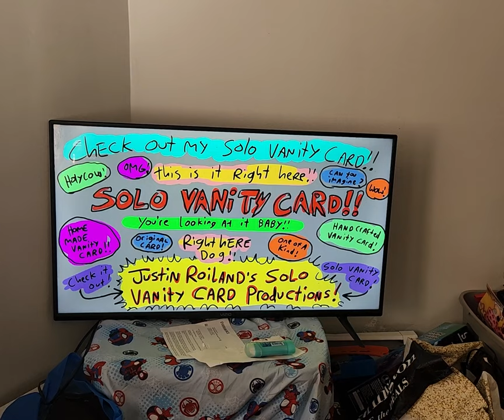Justin Roiland's Solo Vanity Card Prod./Harmonious Claptrap/Green Portal/Williams Street (2019)